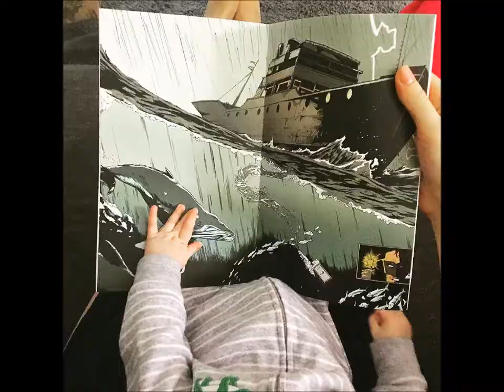wolvertonthanks 1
A Thank You From Team Wolverton part 1